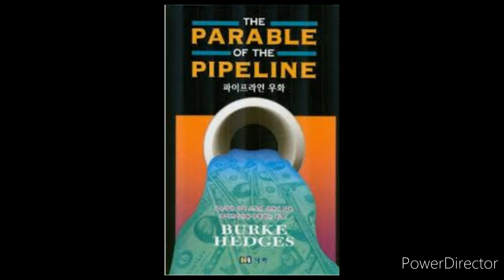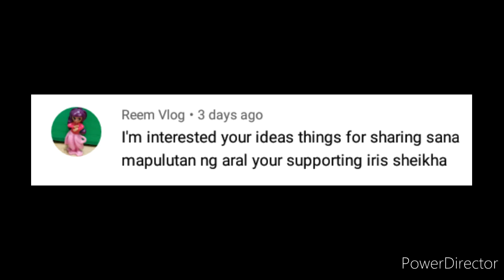Viral Must Watch💪📢Ang Kwento ng Tubong Daluyan ng Tubig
Kung gusto mong malaman kung paano ka magkaroon ng sarili mong tubong daluyan ng tubig gaya ni Pablo i click lamang ang link nasa ibaba..

Excited na kaming matulungan ka kaibigan..